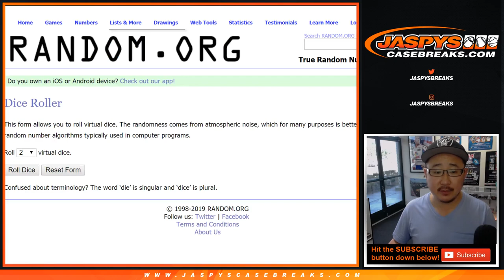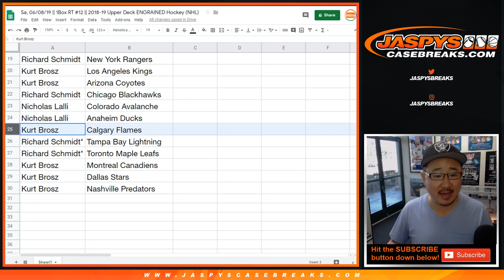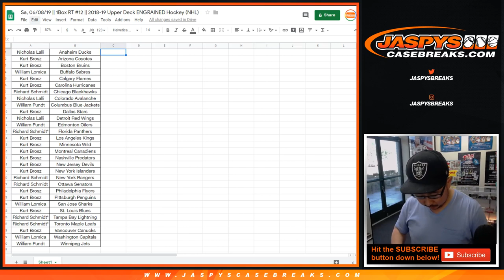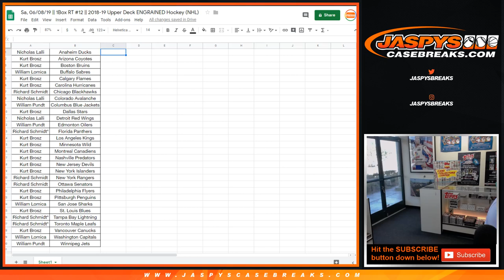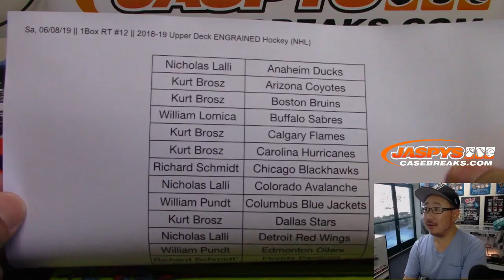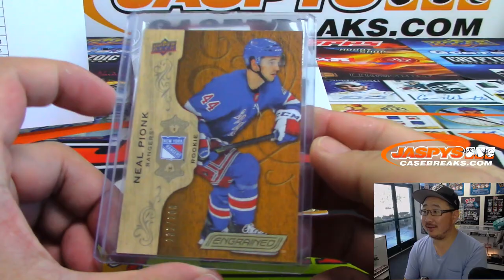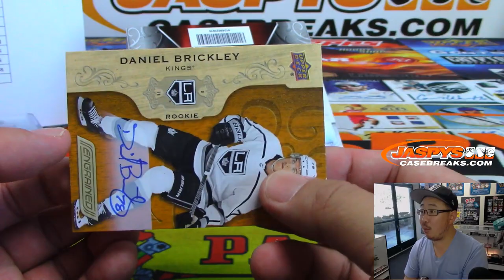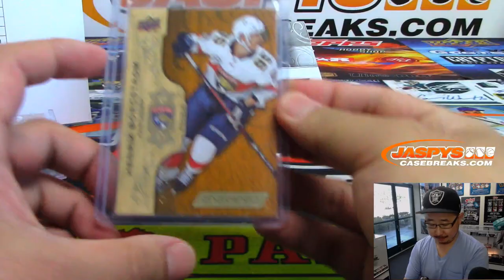Sa, 06/08/19 || 1Box RT #12 || 2018-19 Upper Deck ENGRAINED Hockey (NHL)